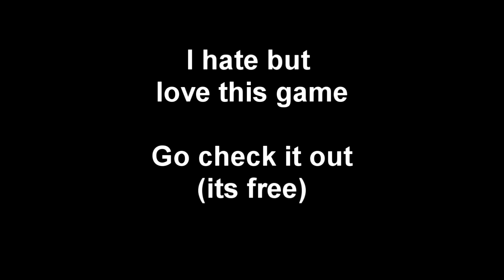SRB2K with Tuna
Great game, but I'm shit at it.